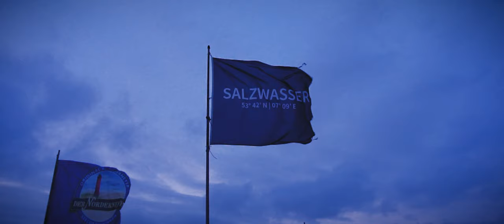Norderney 2019 Behind The Wind - A cinematic film by Stephan Kugler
A short film of our trip to Norderney. Norderney is a really nice island and I love the nature you can find there.

Music